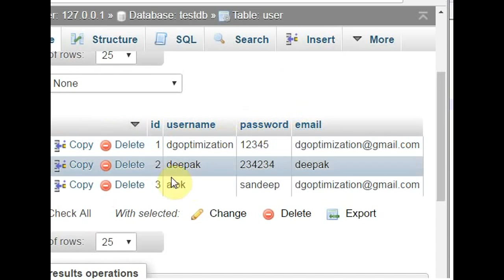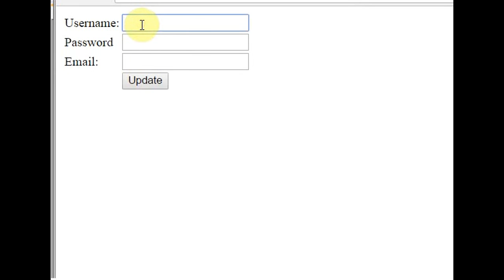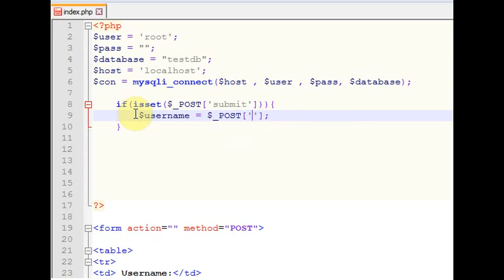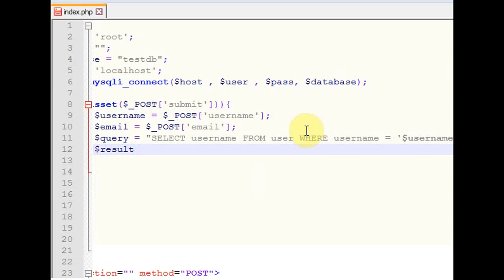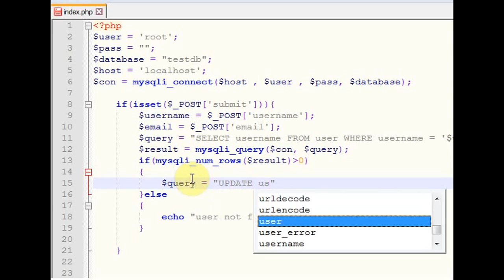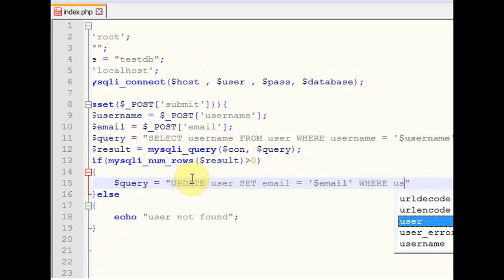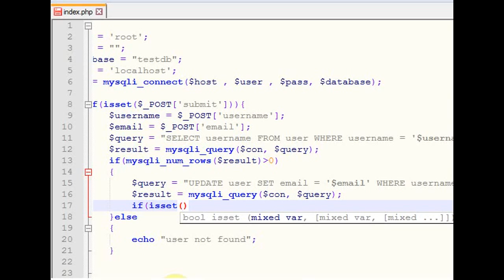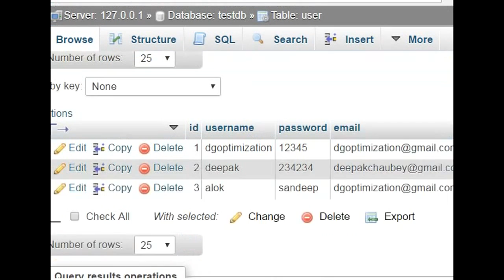PHP tutorial in Hindi part - 33 - how to update data in database using php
Data can be updated by using "UPDATE" statement. for this we can use a php function mysqli_query.

With "UPDATE" statement we can edit , modify and update the existing records.

we must use WHERE statement to make changes in specific row otherwise "UPDATE" statement will make changes to all the row .